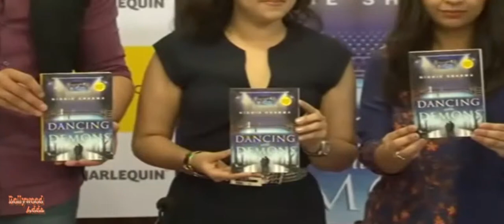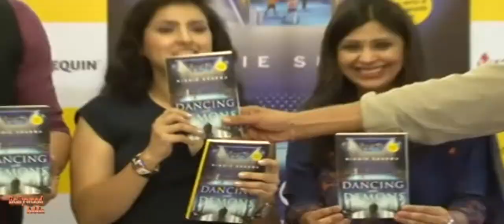Sudhir Mishra | Arunoday Singh | Book Launch | Dancing With Demons